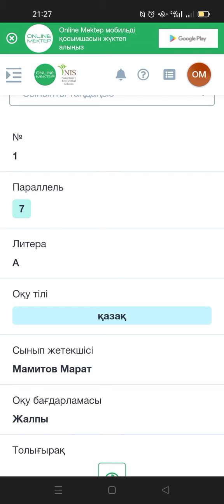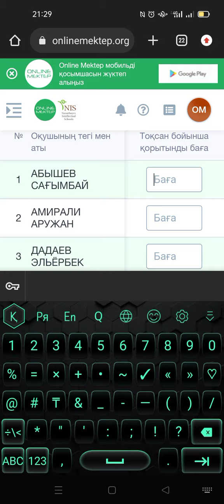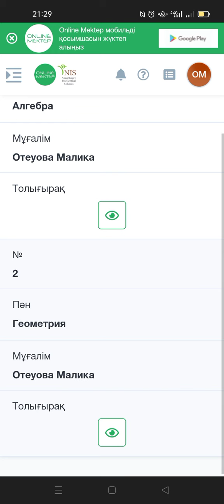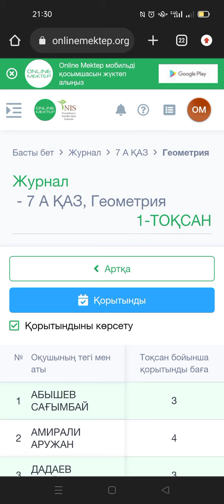Онлайн мектеп. Bilimland тоқсандық баға қою.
Онлайн мектеп. Тоқсандық баға қою. Ктж жариялаудың жолдары.